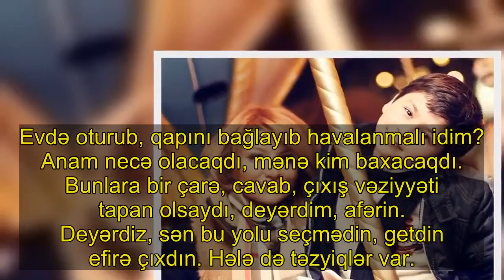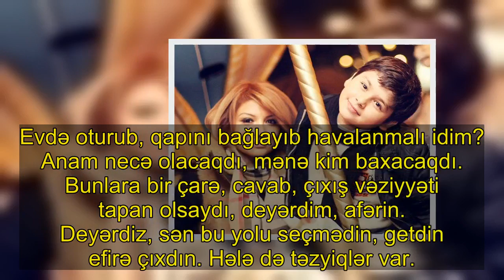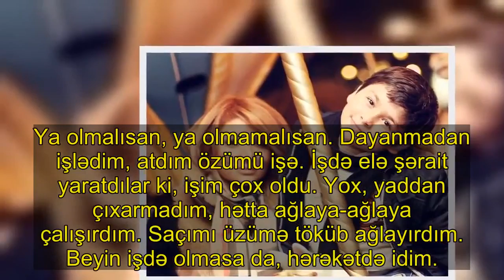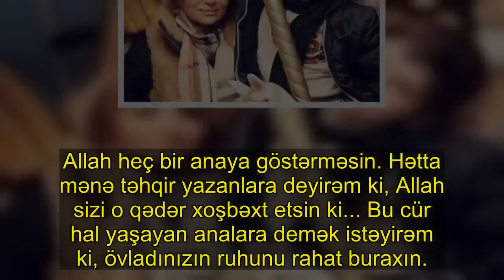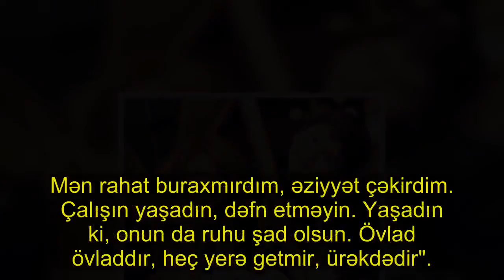"Deyirlər, arsızdır, ana kimi məni təhqir edirlər" - Afaq Gəncəli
"Atlamaq onsuz da çətin idi. Hələ təzyiqlər... Biri var özbaşına çarə tapıb bunu keçəsən... Amma atlatmaq olmur, hara baxırsan – sağında, solunda, yatanda, duranda yanında olan bir mələkdir. Deməzdim ki, atlatdım, yoxdur. Hər zaman deyirəm yanımdadır, mənimlədir".. Aza.az-a istinadən bildirir ki, bu sözləri aparıcı Afaq Gəncəli "Zərif qəhrəman" verilişində deyib.

. O, dünyasını dəyişən oğlu Qədirxandan və ondan sonrakı həyatından danışıb. Afaq sosial şəbəkələrdə ona yazılan təhqirlərdən söz açıb:. "Bunu normal qəbul edirəm. Təzyiqlər, deyilən sözlər mənə əziyyət verdi. Bəlli məkanlara gedəndə mənə pis baxır, nalayiq sözlər deyirdilər: niyə geyindin, efirə çıxdın. Cavab vermək istəyirdim, amma susurdum. Mən nə etməli idim? . Evdə oturub, qapını bağlayıb havalanmalı idim? Anam necə olacaqdı, mənə kim baxacaqdı. Bunlara bir çarə, cavab, çıxış vəziyyəti tapan olsaydı, deyərdim, afərin. Deyərdiz, sən bu yolu seçmədin, getdin efirə çıxdın. Hələ də təzyiqlər var.. Ən pis təhqir yazırlar, bir ana olaraq məni təhqir edirlər. Hətta yazanlar belə anadırlar. Ana olaraq məni təhqir edirlər, anlamırlar. Təhqir etdikləri insan ana idi, indi deyil. 12 il ana deyən övladı var idi. İndi o sözü eşitmir. . Ən böyük bədbəxtçilik odur ki, anasan, amma 12 il sonra sən o deyilsən. Sənə ana deyən yoxdur. Yıxılan adamın üstünə çıxıb, tapdalayırlar. Yaralı birini, qan axan yaranı aralayıb, duz tökürlər ki, yan, lap pis olsun. Hə, oldu, razıyam. Bundan sizə faydası olacaq?".. Gəncəli ona dəstək olan qadınların da az olmadığını deyib:. "Hər şeyi düzgün başa düşən xanımlarımız da da. Deyirlər, güclüsünüz, sizdən güc alırıq. Bu da mənim ailəmdən irəli gəlir. Ya mən ölməli, özünə qəsd etməliydim, ya da bu Afaq olmalıydım. Boz sıçan olmalıydım, onda da gedib özümə qəsd etməliydim. . Ya olmalısan, ya olmamalısan. Dayanmadan işlədim, atdım özümü işə. İşdə elə şərait yaratdılar ki, işim çox oldu. Yox, yaddan çıxarmadım, hətta ağlaya-ağlaya çalışırdım. Saçımı üzümə töküb ağlayırdım. Beyin işdə olmasa da, hərəkətdə idim.. Mənim anam var, onun üzünə gülürəm. Hər şey edərəm ki, anam yaşasın, gözümün qabağında gülsün. İndiyənə kimi də otağı qalır. Həmin şəkillər, oyuncaqlar, heç nə dəyişmədi. İstəmirəm dəyişsin..  Telefonumun ekranında övladımın fotosu var. Deyirlər dəyiş, sənə xatırladır. Hər səhərimi onunla açıram, mənə bəsdir. Heç nə əbədi deyil". Aparıcı ona kənardan xoşbəxt olduğunu deyənlərə səslənib:
"Makiyajda, gözəl geyimdə gəzmək xoşbəxtlik deyil. Mənim işim budur, olmalıyam. O qədər istəyirəm ki, rahat ayaqqabıda, makiyajsız gəzim. Kənardan baxıb deyirlər, arsızdır, xoşbəxtdir. . Bu kəlmə ən yaralı yerimdir. Nə bilirsən mən kamera arxasında necəyəm, hara gedirəm. İstəyərəm ki, xoşbəxtlərin xoşbəxti olum. Bədbəxt də deyiləm. Anam, qardaşım, onun balaları yanımdadır.. Uşaqları o qədər sevirəm ki... Deyirdim kaş 11 övladım olardı. Evdə hər qapıdan bir uşaq çıxsın. Həyatımı, işimi uşaq üçün dəyişərdim. Bəlkə başıma bu hadisə gəlməsəydi, bilməzdim. . Ancaq öz qanımdan olan övlad